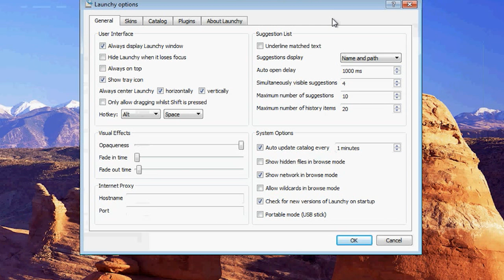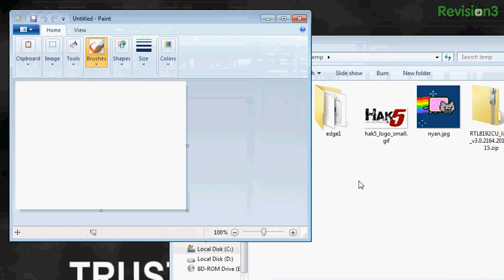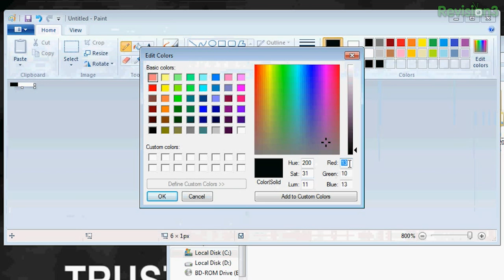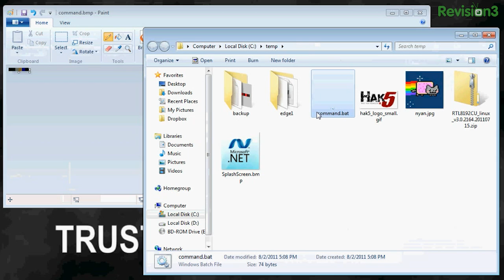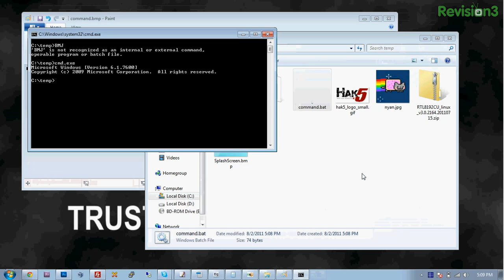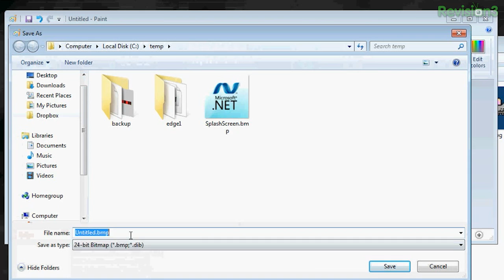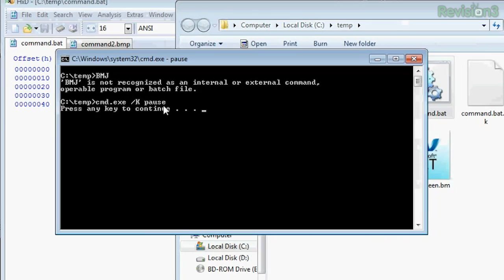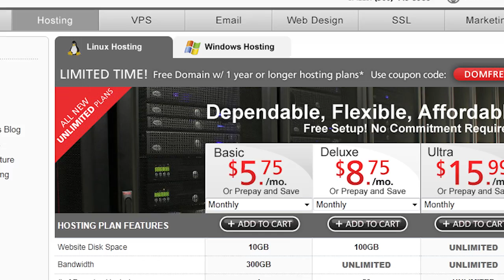Hak5 - Breaking into command prompts using Microsoft Paint!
Hak5 -- Cyber Security Education, Inspiration, News & Community since 2005:
Breaking into command prompts using Microsoft Paint!